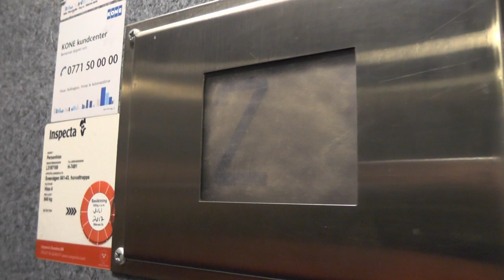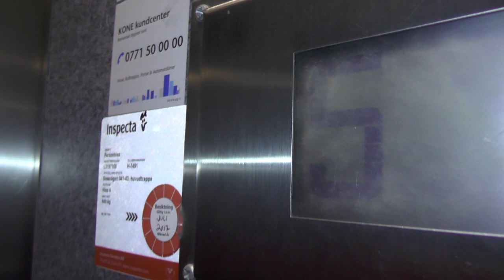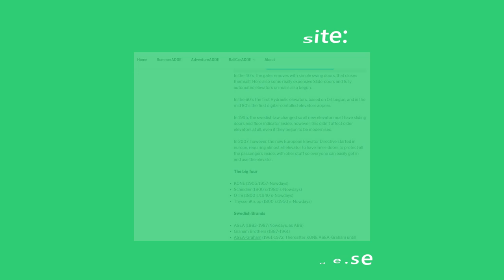2x Schindler D-Series Traction Elevators @ ABF-Huset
ELEVATOR INFORMATION!

These elevators are heavily used and tend to fail every now and then. Plans are to replace them altogether with new ones due to wear and tear and due to the fact these models are rare in Sweden!

The fixtures are HM2535 by Hissmekano - generic fixtures. Otherwise, these are genuine Schindler D-series elevators.

Manufacturer/Tillverkare: Schindler or Deve-Schindler
Installation year/Byggår:
Serial Number/Tillverkningsnummer:
Capacity/Maxvikt: 640Kg - 8 Persons
Floors:/Antal våningar

The building was completed in 1961. There is a (modernized) DEVE elevator hidden somewhere, seen from outside.

Location/Adress: ABF-Huset | Sveavägen 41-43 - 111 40 Stockholm (Norrmalm) SWEDEN!